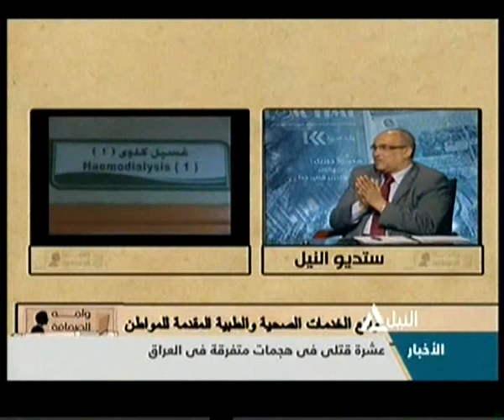واجه الصحافة 6-4-2014 (3)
واجه الصحافة